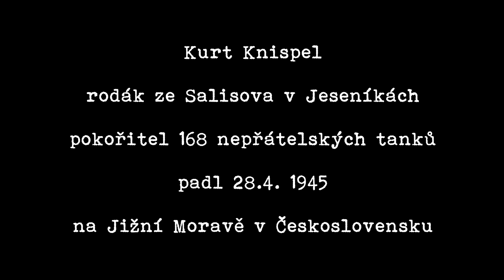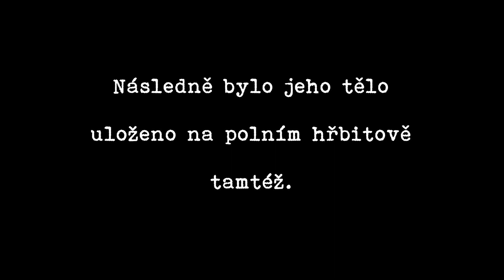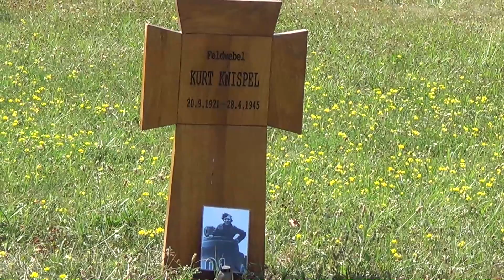Grave of Kurt Knispel ( Hrob Kurta Knispela) CZ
Místo posledního odpočinku největšího tankového esa, Kurta Knispela.